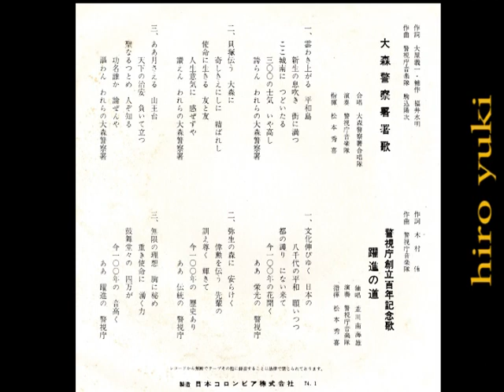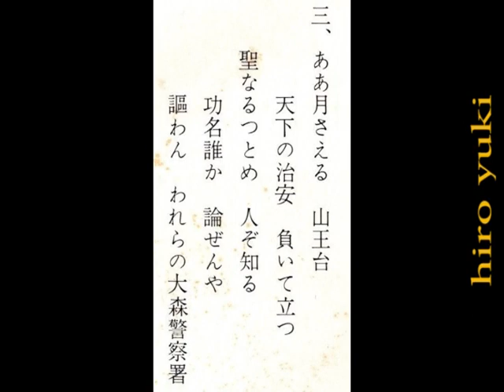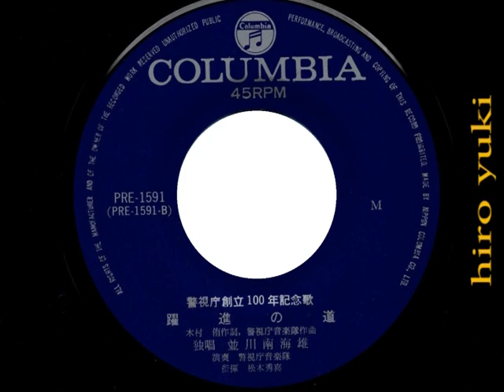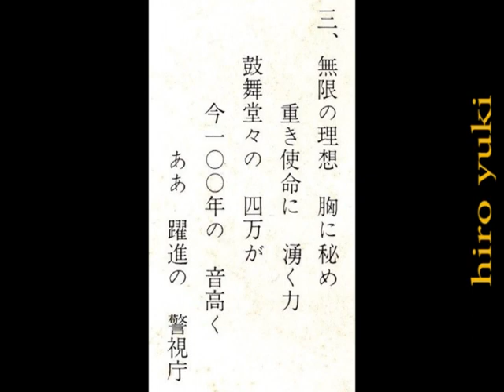1974 大森警察署合唱隊 大森警察署署歌 並川南海雄さん 警視庁創立百年記念歌 躍進の道 演奏 警視庁音楽隊 音質悪いです！ PRE-1591 Police station song JAPAN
１９７４年（昭和４９年）１月？
大森警察署合唱隊　大森警察署署歌
並川南海雄さん　　警視庁創立百年記念歌　躍進の道
シングルレコード　です

レコード音源の上　レコード盤が傷だらけの為
音質はとても悪いです